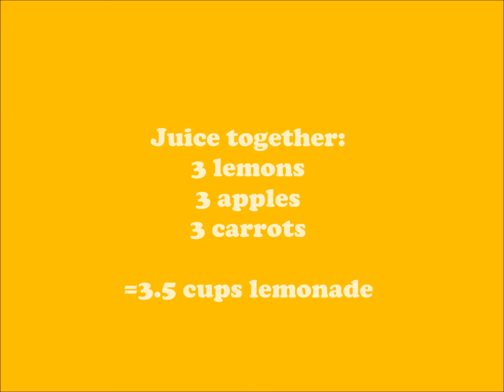Apple Carrot Lemonade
Homemade lemonade doesn't get better than this. Share the Vegan Love!